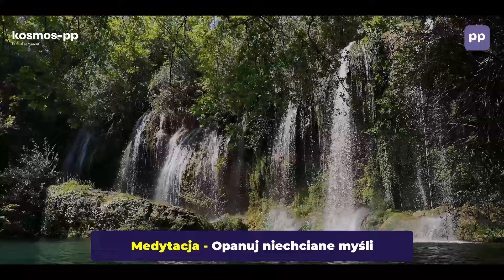Opanuj niechciane myśli - Medytacja Prowadzona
Cześć! Czy masz problem z zamyślaniem się, utratą koncentracji, lub trudnościami w skupieniu się na ważnych zadaniach? Czy często rozmyślasz nad przeszłością lub martwisz się o to, co inni powiedzą na Twój temat? Nie martw się, wielu ludzi ma podobne doświadczenia.

Częstym błędem jest próba wyciszenia umysłu i pozbycia się myśli, ale tak naprawdę myśli te nie są przyczyną problemu, a jedynie jego objawem. Te myśli próbują nam coś przekazać. Regularna medytacja pomoże Ci odkryć, co ten wewnętrzny głos próbuje wykrzyczeć.

Słuchaj tej medytacji przez słuchawki codziennie przez 14 dni, a skutecznie zidentyfikujesz swój problem. Wtedy niechciane myśli przestaną powracać. Życzę wszystkim przyjemnych chwil z medytacją.

To już druga taka medytacja nagrana przeze mnie. Czy chcecie więcej?

Nazywam się Patryk Kossakowski i jestem twórcą kosmos-pp – portalu, który umożliwia połączenie dwóch osób poszukujących prawdziwej miłości.

🔴Darmowy kurs - Znajdź miłość
💜Portal randkowy kosmos-pp, który stworzyłem
Linki w profilu

00:00 Medytacja: Opanuj niechciane myśli - Instrukcja
06:27 Medytacja Chorągiewka
24:07 Zakończenie: Kim jestem